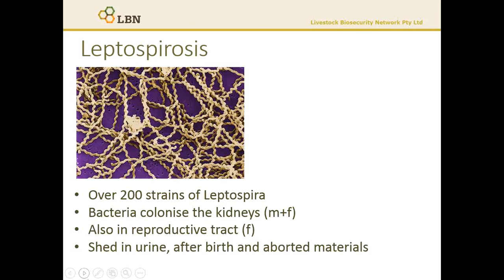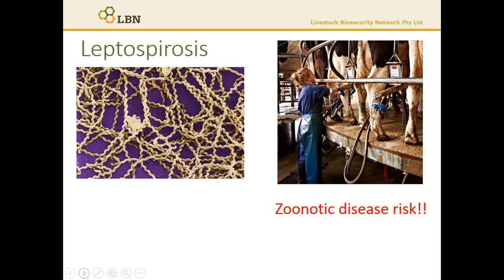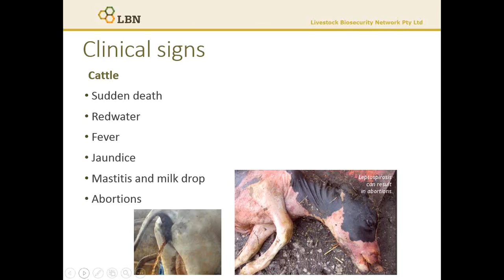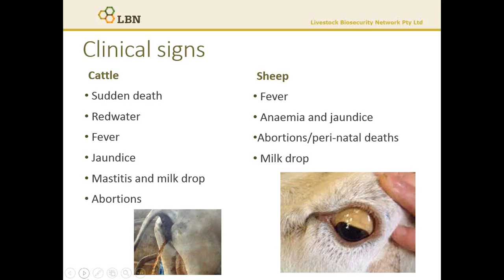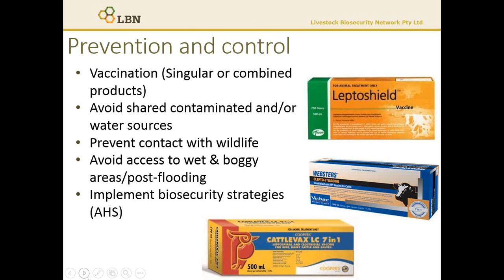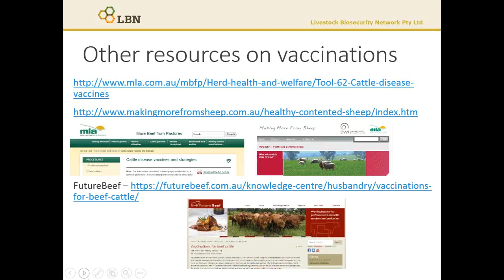Diseases: Leptospirosis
Dr Sarah-Jane Wilson, Livestock Biosecurity Network talks about leptospirosis including signs, symptoms, control and prevention.